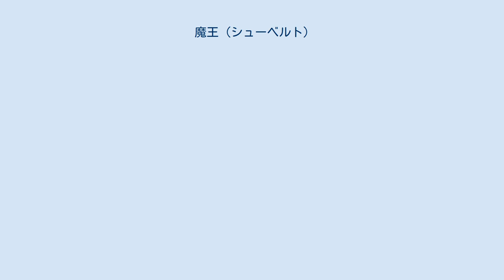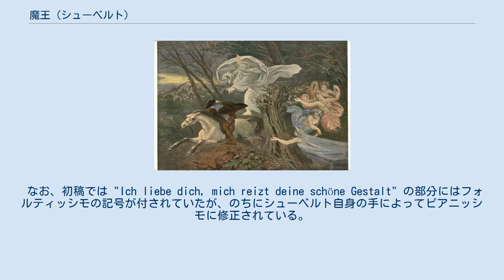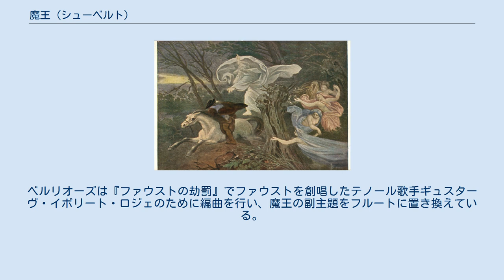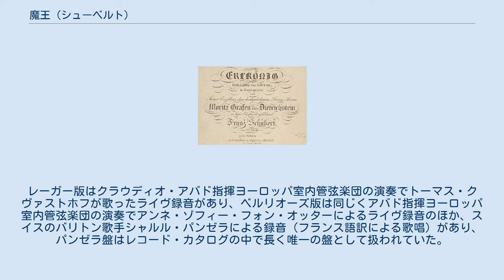魔王 (シューベルト)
『魔王』（まおう、Erlkönig）は、フランツ・ペーター・シューベルトの代表作で18歳の時に 作曲したリート（歌曲）。
ヨハン・ヴォルフガング・フォン・ゲーテの同名の詩に、少年期の作者が触発され、短時間のうちに歌曲と、伴奏を完成させた作品。
ドイッチュ番号は328となっている。
作品番号は1が与えられているが、これはシューベルトの作品のうち「最初に出版されたもの」を意味するに過ぎず、シューベルトはこの作品以前にすでに多くの歌曲やピアノ曲を完成させている。
もっとも、出版までの間には紆余曲折があった。
 モーリッツ・フォン・シュヴィント（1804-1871）による挿絵 シューベルトの重要な友人の1人であるヨーゼフ・フォン・シュパウンの回想によれば、この作品は1815年11月16日にきわめて短時間のうちに成立したとする。
 シューベルトはある本のなかの魔王の詩を朗読しながら、興奮していた。
本を手に行ったり来たりしていたが。
突然坐りこんだかと思うと、ごく短時間のうちにすばらしいバラードが紙に書きつけられた。
シューベルトはピアノを持っていなかったので、われわれはこの楽譜を手に神学校へ走って行った。
『魔王』はその日の夕方のうちに神学校で歌われ、興奮で迎えられた。
（後略） — ヨーゼフ・フォン・シュパウン、 シューベルトがピアノを持っていない件はシュパウンの勘違いであり、その他記憶の正確性はともかく、シューベルトが記譜の際に繰り返し部分を書き込まない癖があったことや比較的速筆であったことから、作品の書き上げが4時間程度であるとバリトン歌手ディートリヒ・フィッシャー＝ディースカウは推測している。
 Schnell（速く） ト短調。
変形したロンド形式。
4分の4拍子。
序奏は右手g音のオクターヴ奏法で嵐の中の馬の疾走、更に左手の音階音型でしのびよる不気味さを演出し、また作品全体の基本リズムとなっている。
後述の魔王の副主題が現れる段になっても、基本リズムはその間も崩されることはない。
 ピアノ伴奏者には技術が求められる。
その雄弁さや劇的さ、技術面の高さはもはや一介の「引き立て役」といった概念を突き抜け、リートにおける一つの主役としての地位が確立されるにいたった。
 単独の歌手で、狡猾な魔王が言い寄る場面、家路に急ぐ父親、恐れおののく息子の3役を演じ分ける必要がある。
意表をついた転調とたくまざる（伴奏音型の）単純さを旨とする作者の作曲技術がこれほど効果的に発揮された例はない。
 副主題となる魔王の声の部分は、最初平行調変ロ長調、2度目はハ長調、3度目はハ短調のナポリ調（ナポリの六度の和音調）である変ニ長調で歌われ、徐々に調が上昇させることで、緊張感を高めていく。
また、子供の声の部分で、ピアノと歌声部が短二度で接触するところなど、きわめて斬新であり、シューベルトがコンヴィクトでこれを試演したとき、周りの者は師ヴェンツル・ルージチュカを除いて、誰も理解しなかった。
ルージチュカは、この部分の処理の正統性を自らの実演で説いてみせたという逸話がある。
 終結部にいたってAs音が急に登場する（ナポリの六度）。
一瞬の隙をついて主和音で終わる。
詩の中で突如息子の死を宣告しているのと緊密に符合させている。
この終結部はレチタティーヴォ風の処理がなされており、極めて印象的である。
 なお、初稿では "Ich liebe dich, mich reizt deine schöne Gestalt" の部分にはフォルティッシモの記号が付されていたが、のちにシューベルト自身の手によってピアニッシモに修正されている。
 シューベルトは初期ロマン派の開拓者であり、ベートーヴェンにはない自由な転調、標題音楽の要素を巧みに取り入れた歌曲伴奏などで「歌曲の王」の名をほしいままにしている。
12歳若いロベルト・シューマンは格調高い詩に絞って『詩人の恋』を作曲したが、シューベルトの天才的な作風が劣後するものではない。
原詞の持つ世界を音楽的に再現する技術は詞の巧拙に左右されない。
 しかし、コンヴィクトでの試演の際に賛否両論の声が渦巻いたように、作品の真価はすぐには理解されなかった。
成立の翌1816年4月、『魔王』の楽譜は他のゲーテの詞によるリートの譜とともに、シュパウンの仰々しい添え書き付きでヴァイマルのゲーテのもとに送られたが、ゲーテの「音楽顧問」とも言うべきカール・フリードリヒ・...